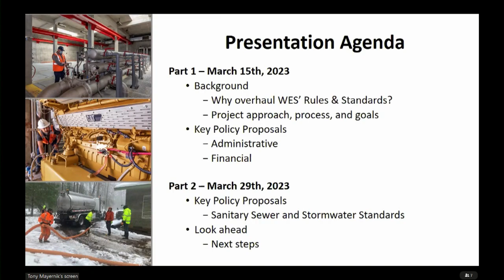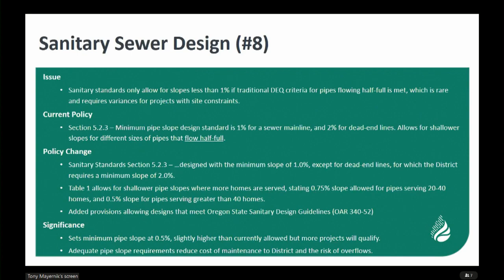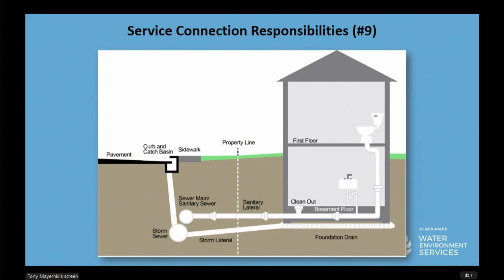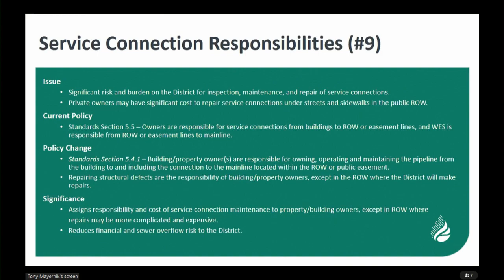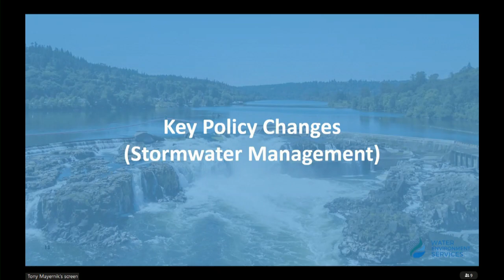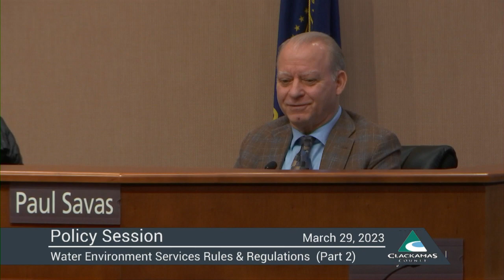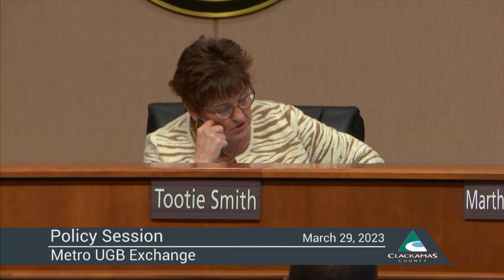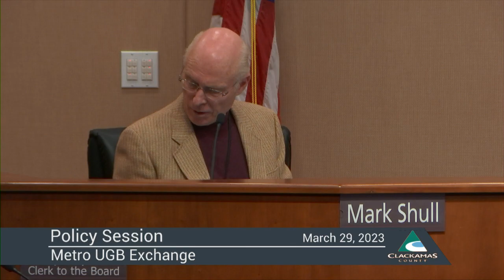Policy Session -March 29, 2023